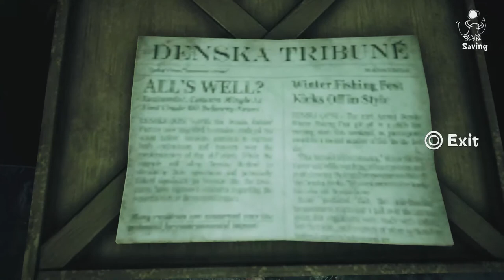BACK AT IT AGAIN IN THE WATERWAYS | Concrete Genie Let's Play Part 10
The duo takes a break from Mario and other games to pick up something new offered by PlayStation Plus!